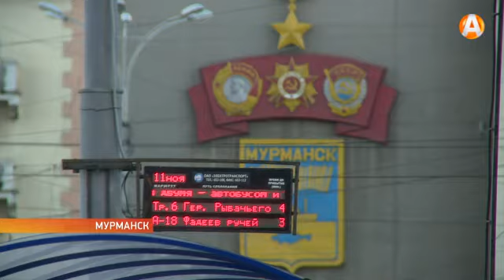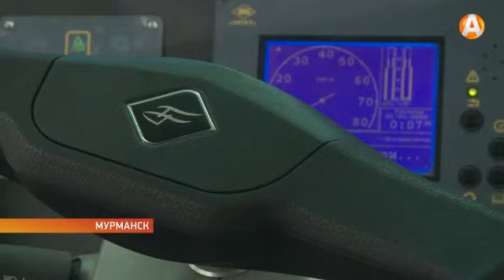Общественный транспорт в Мурманске обновляется, маршруты меняются 14.03.2017